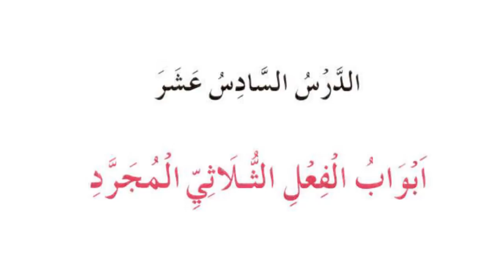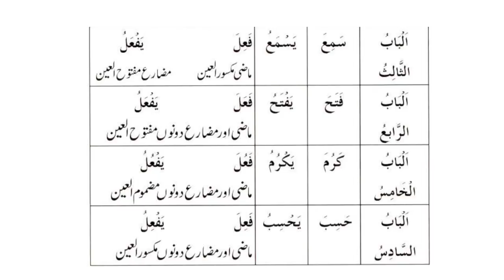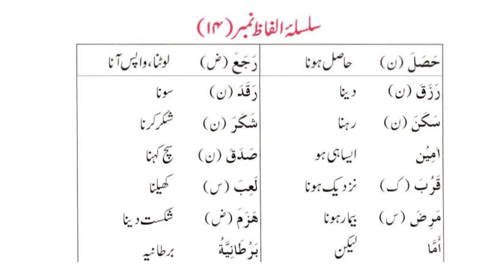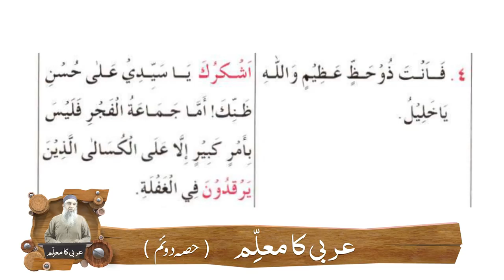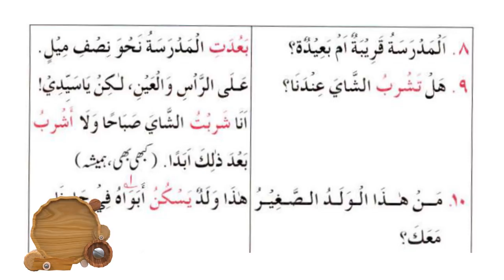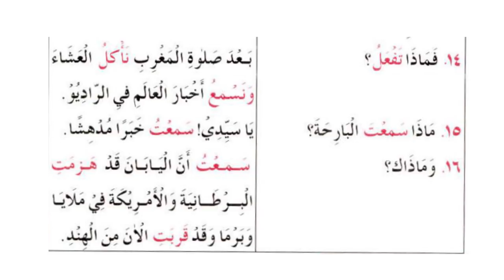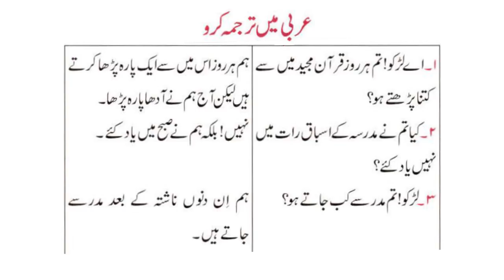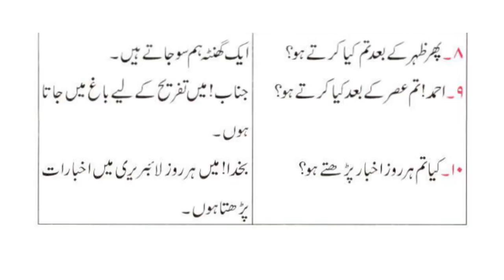Arbi ka muallim Part-2 Lecture no 01 // سبق نمبر 16 ( اَبْوَابْ الْفِعْلِ الثُّلَاثِیِّ الْمُجَردِ